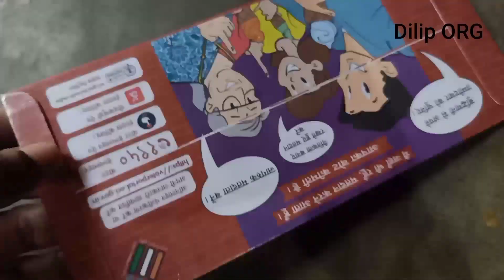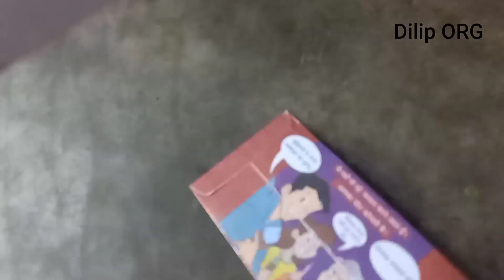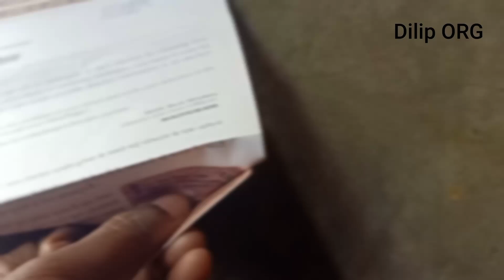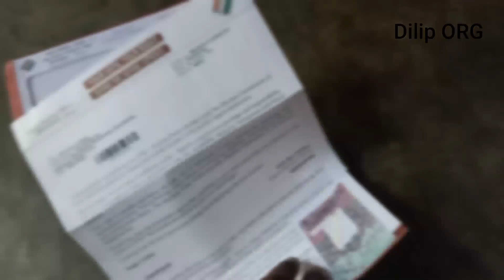New PVC Voter ID Card Unboxing 2023 | Plastic Voter ID Card | Voter Card New Design